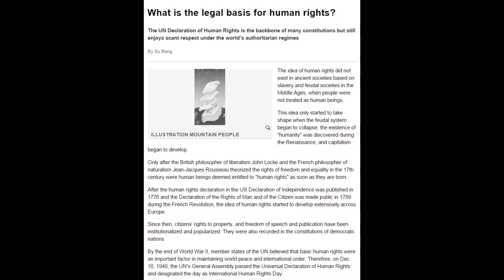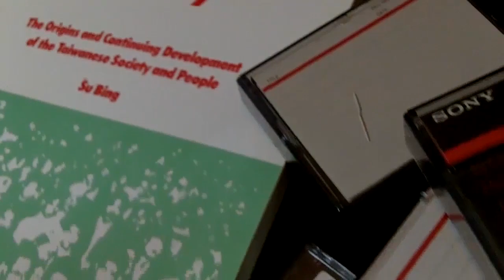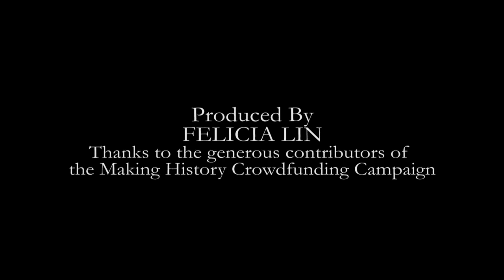Making History Crowdfunding Campaign Update About the Su Beng Documentary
A video clip highlighting some of the footage that I'll be using in the short documentary that I'm working on about Su Beng.

The footage in this video shows many of the significant moments that I've captured of and experienced with Su Beng. There were many "firsts," such as the first time I met Su Beng in person- when he came to Kaohsiung to speak in February of 2004, the first time I sat down to interview Su Beng at his home in New Taipei in August of 2004, and my first visit to Su Beng's noodle shop in Ikebukuro, Japan in August of 2005. There's also some very festive footage of the 10 year anniversary of Su Beng's Taiwan Independence Action motorcade in April of 2005. And footage shot by Ho Chie Tsai of Su Beng's talk at the Taiwan Center in Rosemeade, CA in August 2011; it was his first visit to the U.S. in nearly 20 years. Special thanks to HoChie Tsai and TaiwaneseAmerican.org for the use of this footage. Finally, there's some footage of the inside and outside of the occupied Legislative Yuan in Taipei, Taiwan- that I shot during the Sunflower Movement in March and April of 2014.

To learn more about Felicia's project to document the life of Su Beng